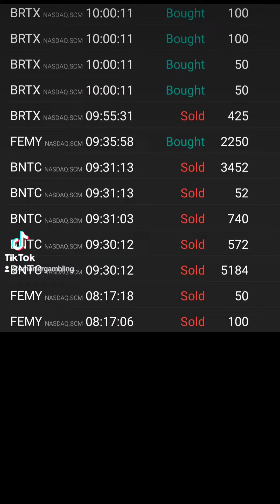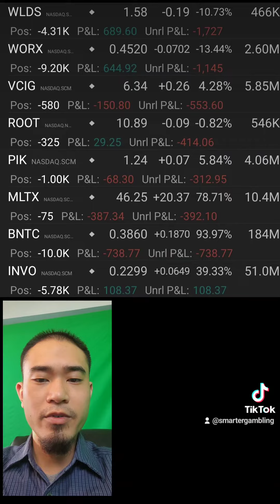$3970 Gain!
Bitcoin - bc1qn5vzca3d4g4ga53we36qf5xmyanr5dgyvhxmjx
Ethereum - 0xDFD79072d7210061Ed4C4947CB5506B9C1C13576